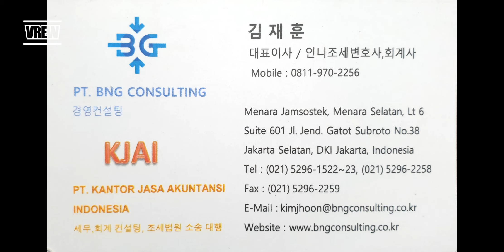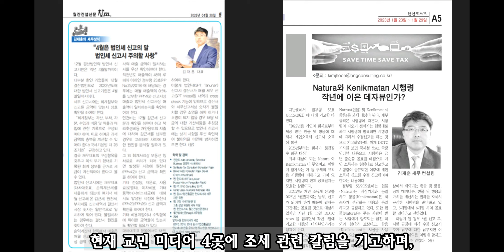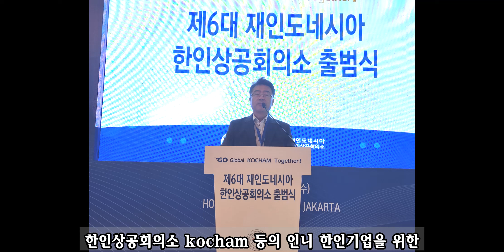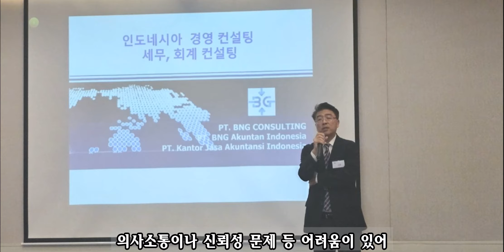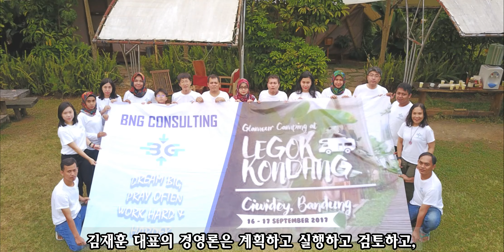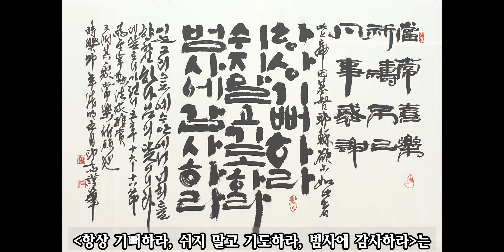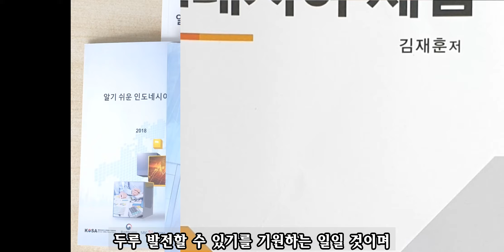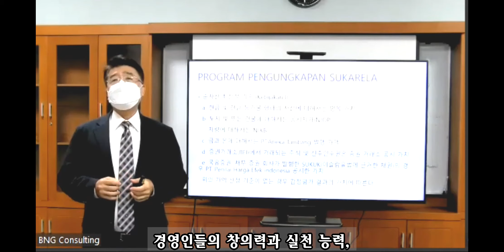인도네시아 한인 조세변호사 김재훈 대표/ 감사의 30년, 인도네시아/ 멘토, 일과 공부 속에 있다!/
대학 졸업 후 첫 직장이 인도네시아, 세 번 째 입성 후 인도네시아 세무사, 조세변호사가 되어 인니 한인 기업을 위해 맹활약하는 김재훈 대표 이야기.